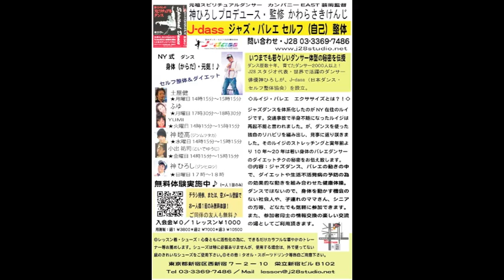ピーターフォークを偲ぶ／神ひろしの心と身体（日）新宿J28・５時〜6時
◎J-dass　ホームページ
◎日本ダンスセルフ自己整体協会・神ひろしのTwitter